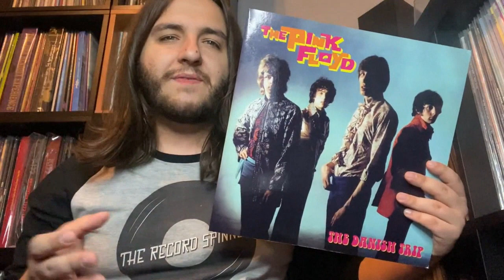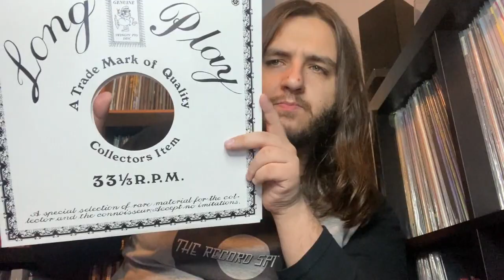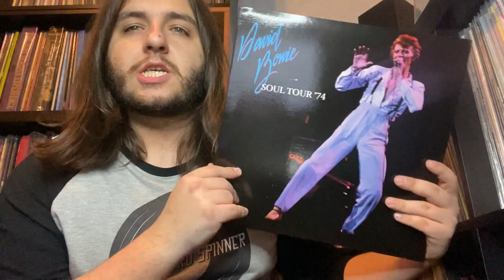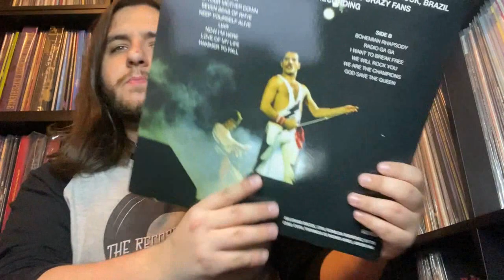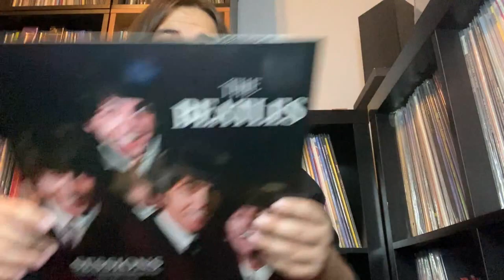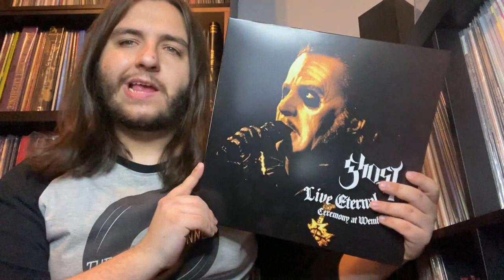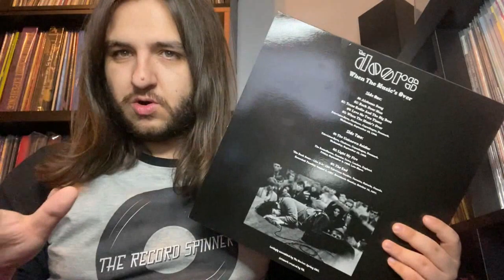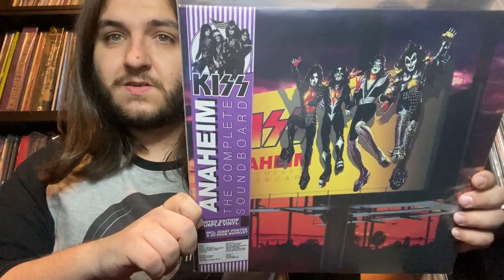VINYL BOOTLEG HAUL #9: A stunning Pink Floyd '77 show, Nirvana at the BBC, Beatles sessions & more!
On this video, I will be doing my ninth vinyl haul showcasing my latest vinyl bootleg finds.